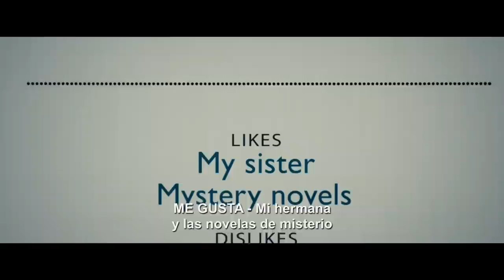La Increíble Vida de Walter Mitty | Trailer extendido subtitulado español HD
El tímido empleado de una editorial consigue evadirse de su gris existencia imaginando que es el protagonista de grandes aventuras; un día, su sueño se hace realidad cuando conoce a una misteriosa mujer que le implica en una peligrosa misión... Remake de 'La vida secreta de Walter Mitty' (1947).

En este canal encontrarás trailers exclusivos, clips, "behind the scenes", entrevistas y featurettes de nuestros últimos lanzamientos.